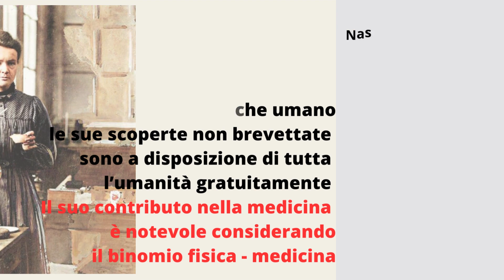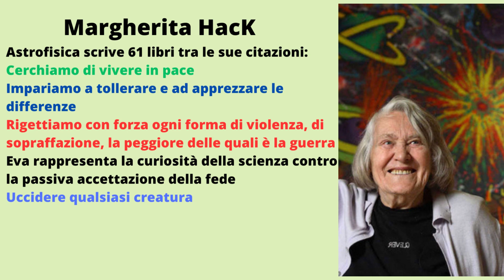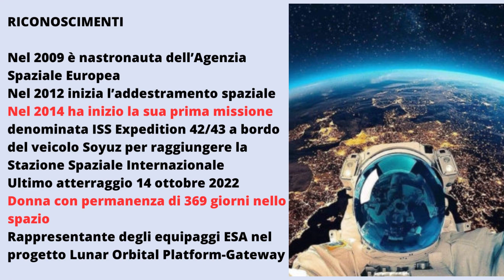I.C. Francesco Di Capua - Classe II A della S.S.I.G.:LA DONNA NELLA SCIENZA:11febbraio /8marzo 2023